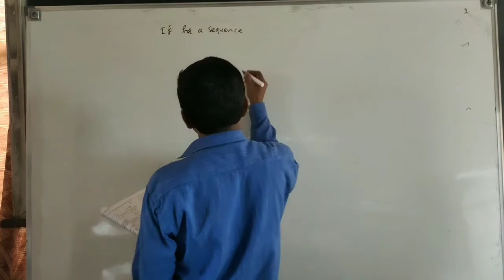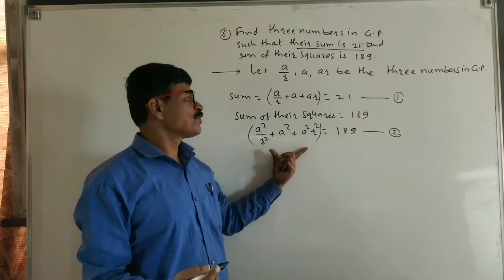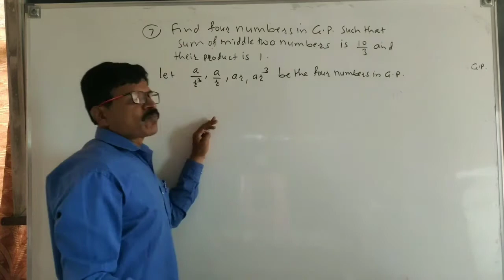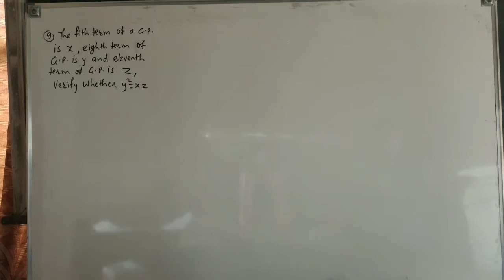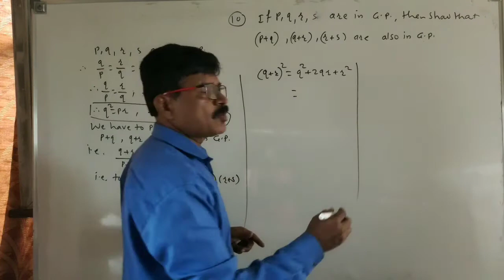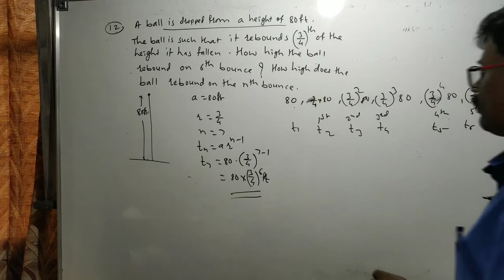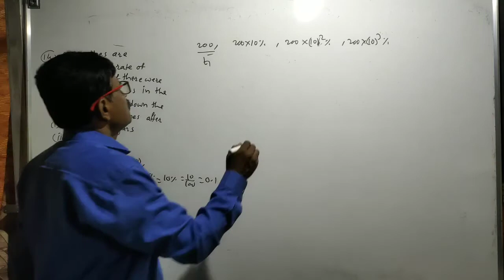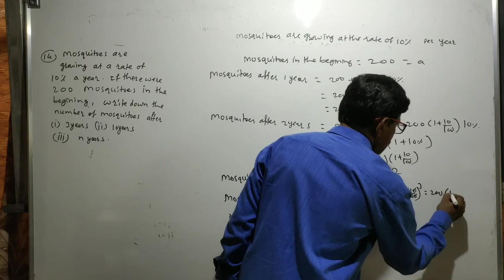Sequence and Series part 3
Exercise 2.1